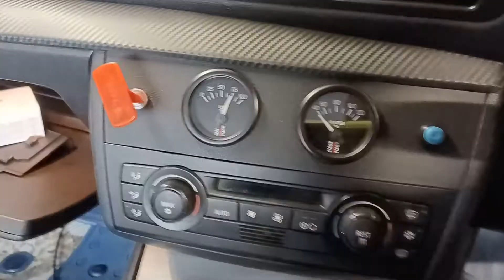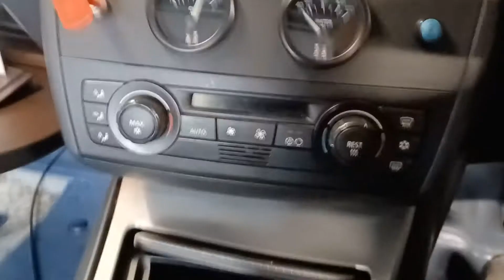BMW 116 Trophy Build - Starting the engine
I haven't run this car for almost 6 months.  Will it start?  Let's give it a try.

BMW 1 Series 116i E87 N45 N45B16 Race Car Build 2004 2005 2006 Paul Offord oil pressure